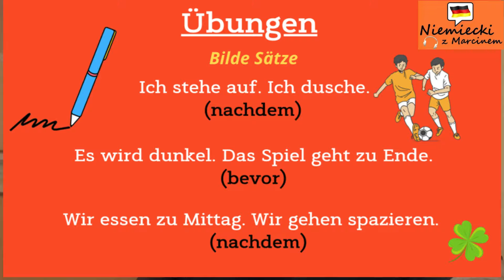CZAS ZAPRZESZŁY - Jak tworzyć i stosować PLUSQUAMPERFEKT I Niemiecki online z Marcinem#odc.99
Hallo! Plusquamperfekt, czyli czas zaprzeszły to jedna z trzech form opisujących przeszłość w języku niemieckim. W tym vlogu wyjaśniam jak budować zdania w czasie zaprzeszłym Plusquamperfekt i kiedy używać. Zapraszam :)
W tym nagraniu znajdziesz:
0:00 - 0:37 - Wstęp (Wprowadzenie w temat/intro)
0:38 - 1:57 - Wyjaśnienie zasad budowy zdań w
1:58 - 4:04 - Przykładowe zdania w
4:05 - 4:47 - Podsumowanie
4:48 - 5:05 - Ćwiczenia
5:06 - 5:33 - Zakończenie
Link do odmiany czasownika posiłkowego "haben" w czasie przeszłym prostym Präteritum
Link do odmiany przez osoby czasownika posiłkowego "sein" w czasie przeszłym prostym Präteritum
Jeśli jesteś zainteresowany(a) indywidualnym lub grupowym kursem języka niemieckiego ze mną, to zapraszam Cię do kontaktu na fb